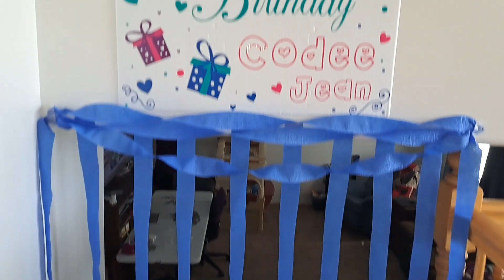How We Celebrate CoCo's 18th Birthday Simply at Home.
Wow, can you believe it? Our little girl is 18! Join us as we celebrate Codee's 18th birthday at home.

Welcome to Crazy Adventures with CoCo.  We are a Crazy Family of 3 who live in Utah. please Subscribe and join Our Crazy Family by clicking Be sure to Hit The Bell to get notified every time we post a New Video, So you Never Miss a Crazy Adventure!

MOM @Candancebrewer

DAD @MJBSimplyLiving

DAD  @MJBFireworks

We ♡ Friend Mail:
Hooper Utah
84315